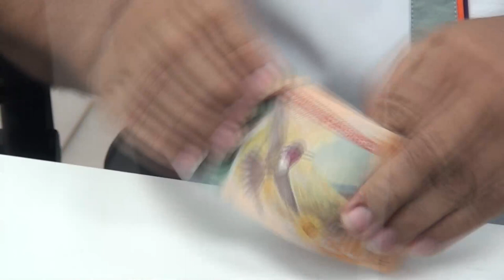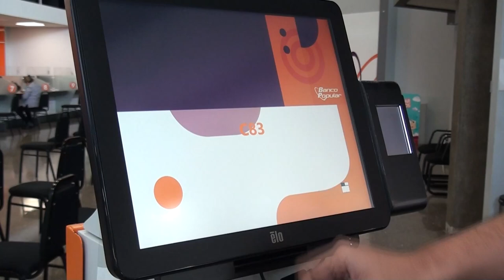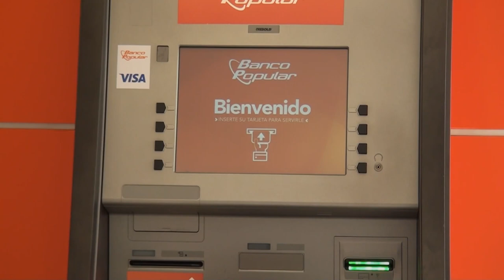Banco Popular ratifica su compromiso con el impulso a las Mujeres Empresarias y la equidad de género